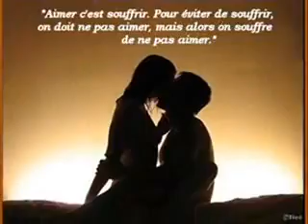يا حبيبتي قلبي دقاتو اسمعي 2011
Denge_Del_Musik